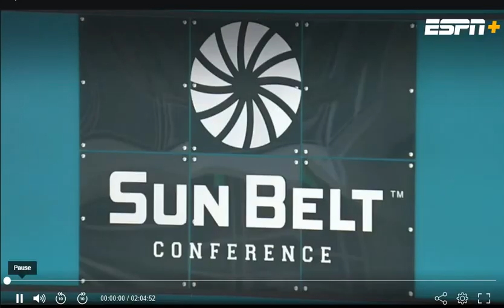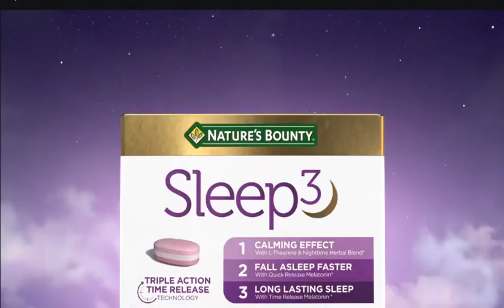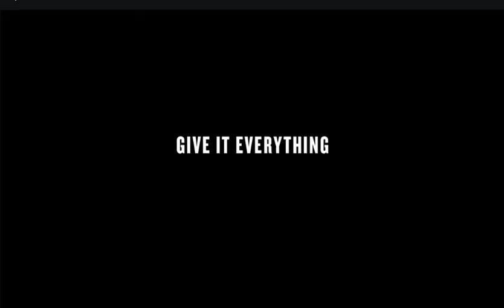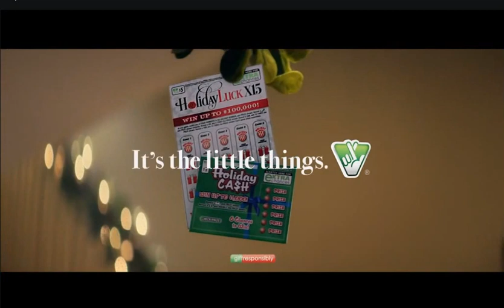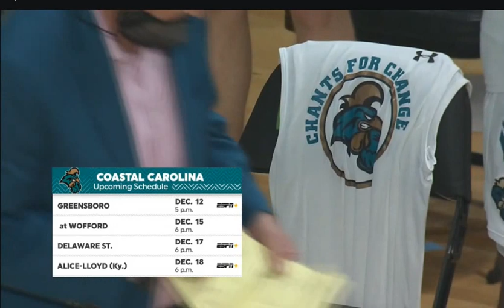2020 NCAA Basketball: North Carolina Central vs Coastal Carolina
December 7, 2020 NCAA Basketball: North Carolina Central Eagles vs Coastal Carolina Chanticleers.